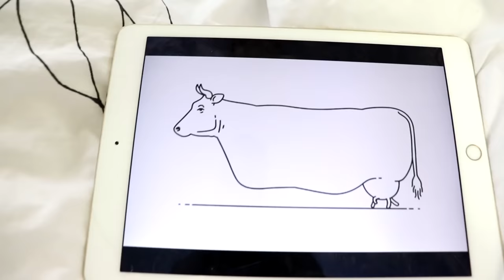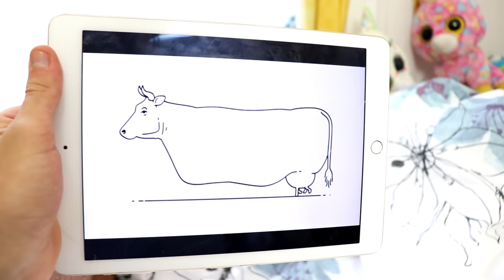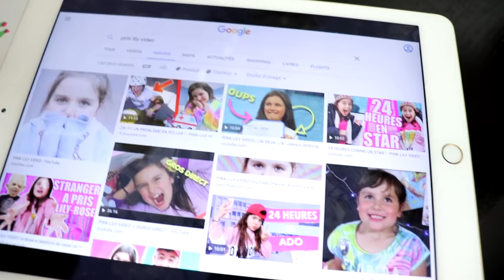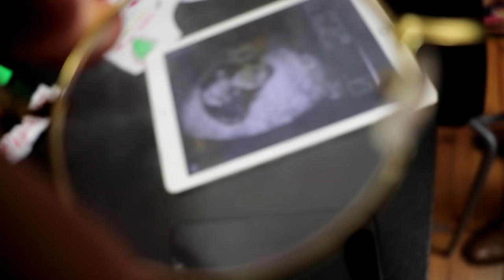ON TROUVE UNE VALISE MYSTÈRIEUSE DANS L'EAU ! INCROYABLE HISTOIRE !